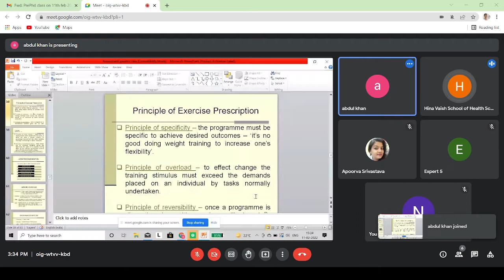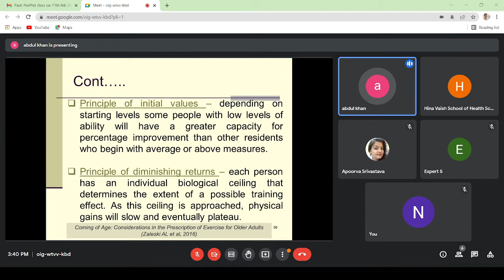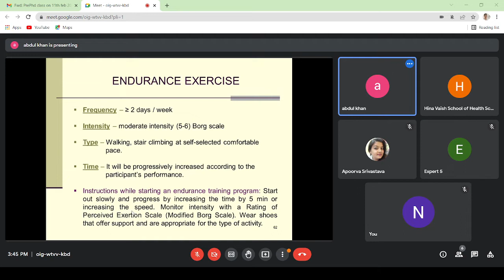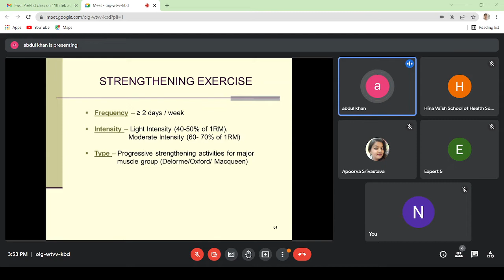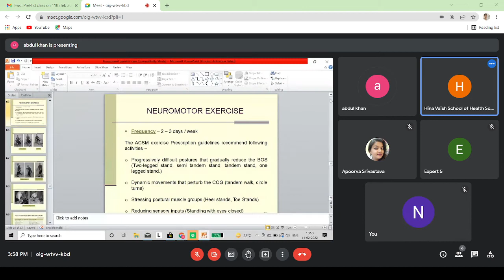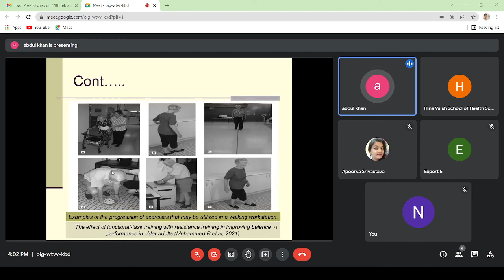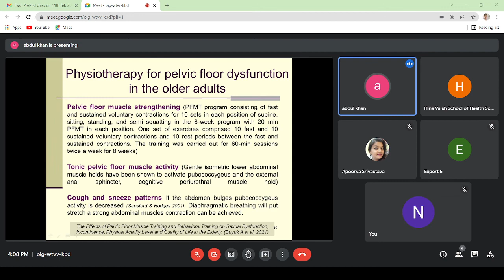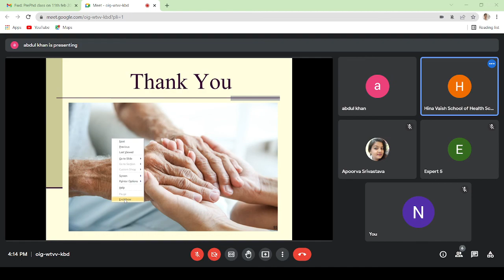Physiotherapy intervention in geriatric care| Department of Physiotharepy|CSJMU Kanpur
Topic: Physiotherapy intervention  in geriatric care
Lecture by: Dr. Abdur Raheem Kahan